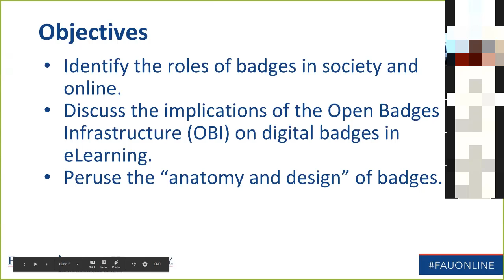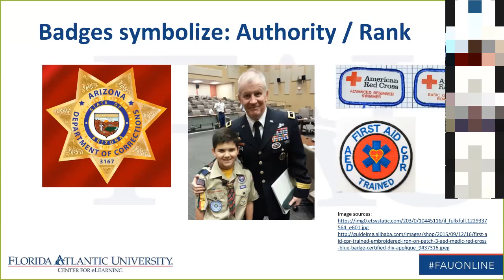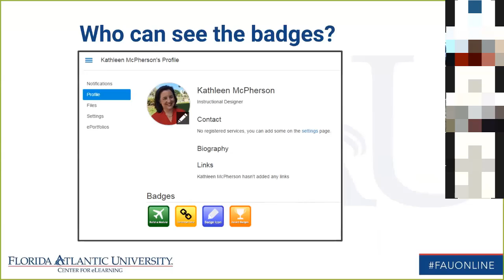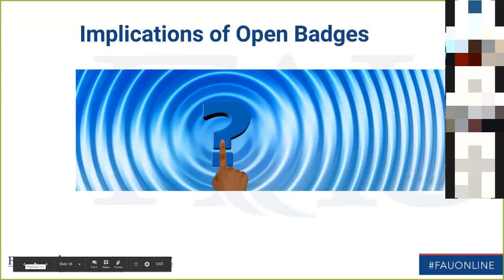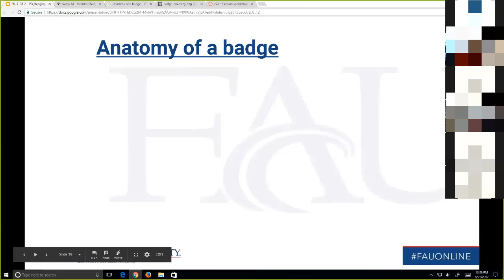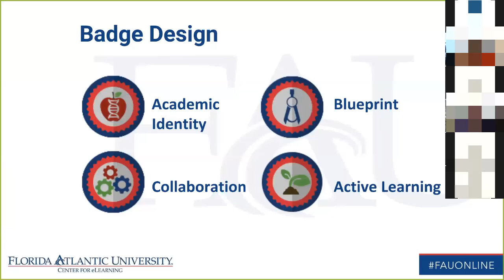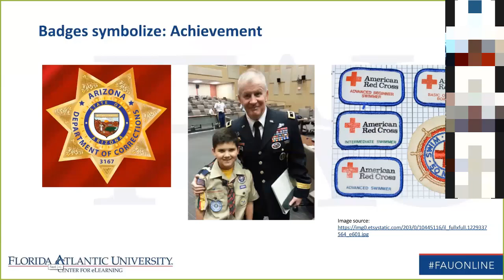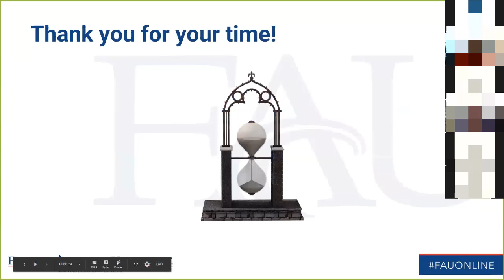FAU Professional Development Webinar - Badging in Your Online Course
Professional Development Webinar Aug. 21, 2017
Badging in your Online Course
Presenters:
Kathleen McPherson - FAU Center for eLearning Instructional Designer